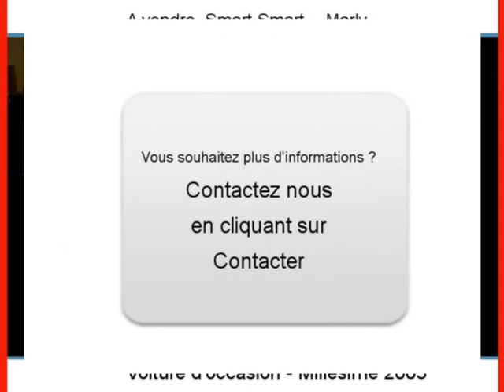Achat Vente une Smart Smart Marly Nord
A vendre à  Marly  Occasion automobile Smart Smart de 61000 Km.
automobile occasion Autoenvideo : Achat Vente une Smart Smart  Marly  Nord